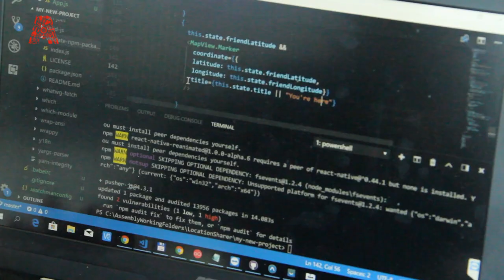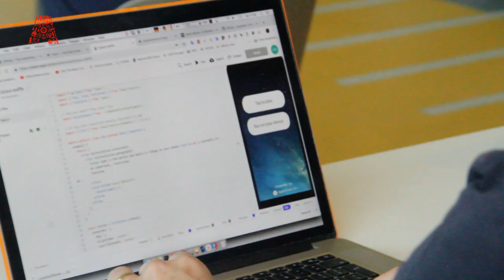Code a Real Time Location Sharing App with Pusher and React Native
React Native is an open source mobile UI development platform created by Facebook. It allows people to code native Android and iOS apps without depending on either Android Studio or XCode and provides a very easy to use Javascript-based language to quickly develop complex UIs with a few lines of code.

MobileDevelopment